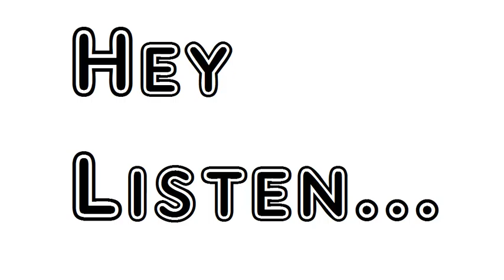Poem Incident Characteristic Of A Favorite Dog William Wordsworth